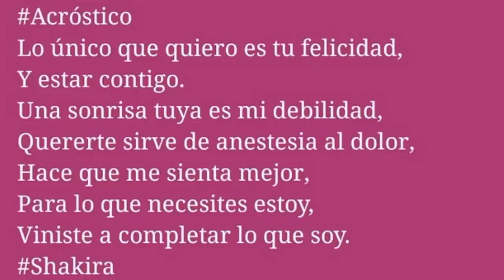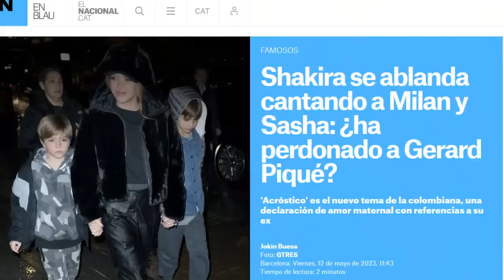shakira le callo la Boca y ABOFETEO a PRENSA ESPAÑOLA QUE LA CRITICO por pique por Acrostico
shakira le cayo la Boca y ABOFETEO a PRENSA ESPAÑOLA QUE LA CRITICO por pique por Acrostico